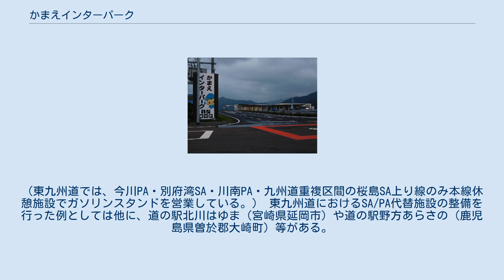かまえインターパーク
かまえインターパークは、大分県佐伯市蒲江大字森崎浦にある直売所・レストランを備えた休憩施設である。
東九州自動車道 蒲江ICから南へ800メートル (m) 進んだ海沿いにある。
 国道388号沿い（旧・森崎グラウンド跡地）にあり、眼前にはリアス式海岸の猪串湾（日向灘）が広がる。
 施設の運営は「海べ株式会社」により行われており、物販所「海べ（あまべ）」、レストラン「笑魚（わらいよ）」、24時間利用可能なトイレと駐車場、観光案内所等が備わっている。
蒲江・名護屋地区への観光客呼び込みや漁業の振興に加え、東九州自動車道のSA/PA代替施設の整備（後述）を目的として建設された。
 大分県の南の玄関口というコンセプトのもとに愛称を募集した結果、施設名は「かまえインターパーク 海べの市」（かまえインターパーク あまべのいち）に決定した。
 2015年（平成27年）3月18日・19日のミニオープンを経て、同年3月20日にグランドオープンした。
 東九州自動車道 蒲江ICの前後が新直轄方式による無料区間であることを踏まえて、施設にSA/PAとしての機能を持たせるために、蒲江ICから約800 mという比較的近い位置に建設された。
 インターパーク建設に至った背景として、東九州道の大分松岡PA - 川南PA（約150 km）間では2019年9月に佐伯弥生PAが完成するまでSA/PAが1つも無い状況が続いていたことから、沿線住民等によりSA/PA代替機能を持つ施設の整備を望む声が挙がっていた。
なお、佐伯弥生PAは上り線のみの開業のため、下り線については引き続き150kmの空白地帯が残ることになる。
 また、近くのガソリンスタンド（インターパークより約200 m）に日曜日も営業するよう協力を求め、施設を利用する車を案内している。
（東九州道では、今川PA・別府湾SA・川南PA・九州道重複区間の桜島SA上り線のみ本線休憩施設でガソリンスタンドを営業している。） 東九州道におけるSA/PA代替施設の整備を行った例としては他に、道の駅北川はゆま（宮崎県延岡市）や道の駅野方あらさの（鹿児島県曽於郡大崎町）等がある。